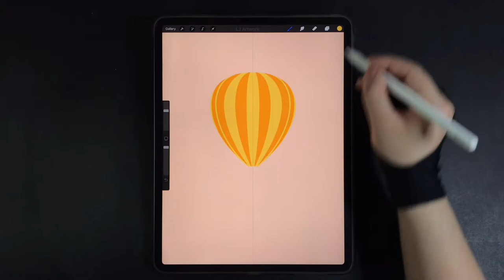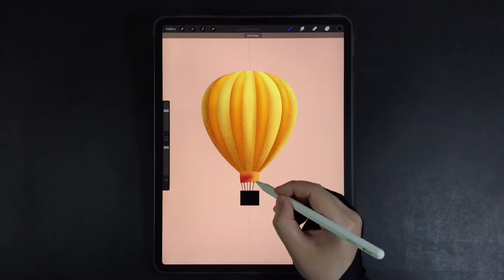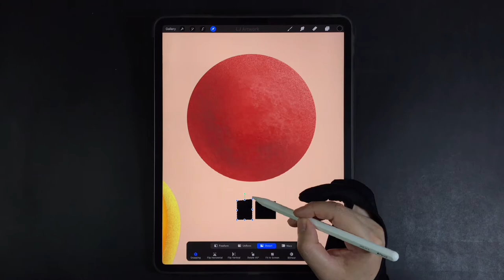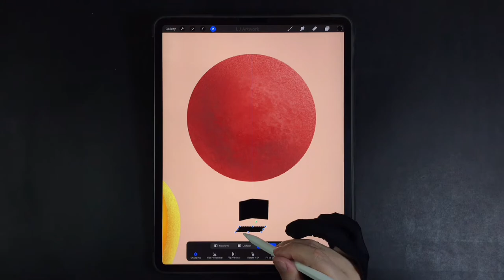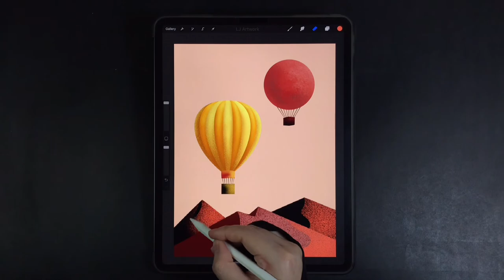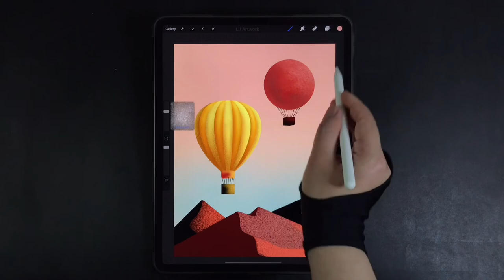Hot Air Balloon Sunset Scene iPad Procreate Drawing - Digital Illustration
00:00 - Yellow hot air balloon drawing
03:04 - Red hot air balloon drawing
04:27 Mountains landscape and background drawing

Drawing Tools & Application
-Procreate App

Draw beautiful hot air balloon scene - Digital Drawing and Illustration

(2 videos per week)